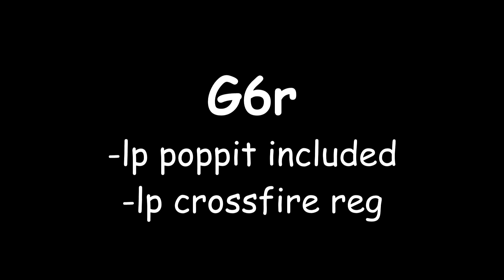G6r for sale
This is up on PBNation ask for details.